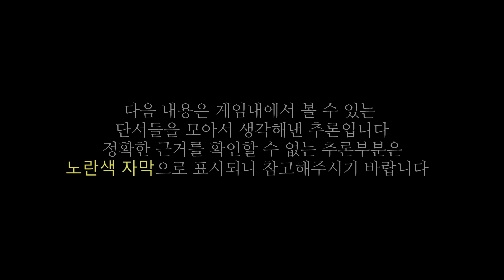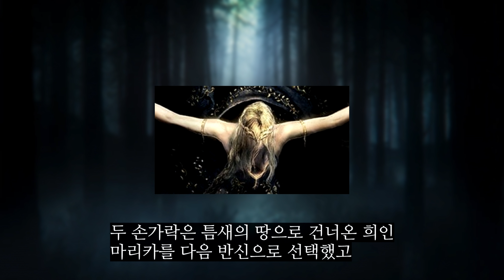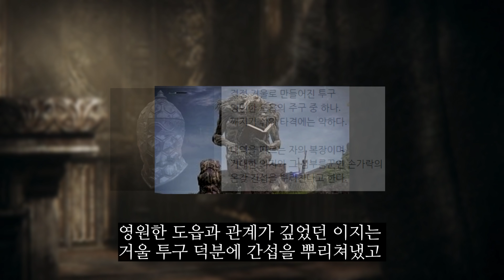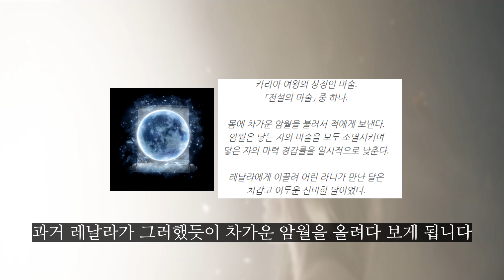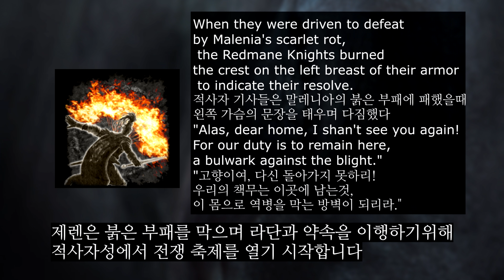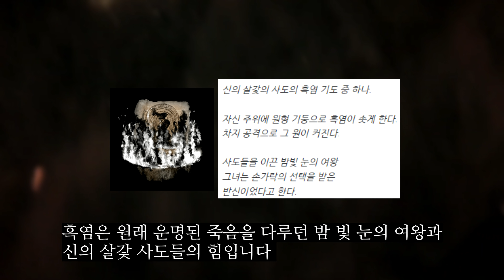엘든링 스토리 - 카리아와 검은 달(별의 세기 요약)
별 보는 소녀는 밤하늘을 올려 보며 걸었다.
계속 계속 별을 쫓아 여행했다.
그리고 보름달과 만나 소녀는 여왕이 되었다.
아아, 어린 레날라는 확실히 이 달을 올려다 보았다.

인트로 - 0:00
1.황금 나무 이전 시대의 이야기 -  0:17
2.영원한 도읍의 멸망, 황금 나무의 시작 - 1:26
3.황금 나무와 거인의 전쟁 - 2:01
4.레날라와 만월의 운명 - 2:38
5.카리아 왕가 - 3:31
6.라니의 운명과 검은 칼날의 밤 - 4:22
7.파쇄 전쟁 그리고 전쟁 축제 - 5:29
8.블라이드,이지,빛 바랜자 - 6:14
9.카리아와 검은 달,별의 세기 - 6:39
10.카리아를 습격한 검은 칼날, 그 이유 - 7:09
11.이지가 흑염에 죽은 이유 - 7:26
아웃트로 - 8:09